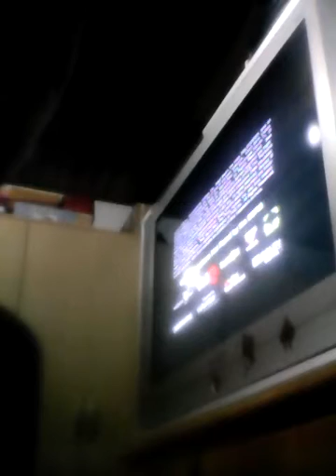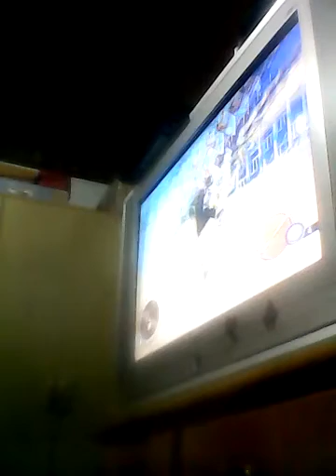Saints row o filme TRAILER /11/10/16